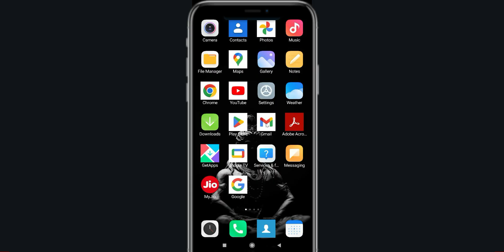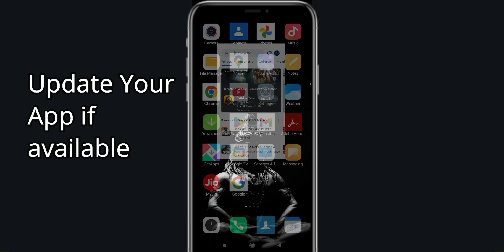Fix Tower War Unfortunately Has Stopped | Tower War Stopped Problem | PSA 24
In today's Video i will show you How To Fix Tower War App Not Working Problem Android & Ios | Tower War  Not Open Problem. If you are receiving this problem then it will help you to get rid of this problem. Apart from that, if your Tower War App unfortunately has stopped or keeps stopping then it will be very useful for you...

Tower War Go Hack - *NEW* Tower War Go FREE Dice Unlimited Dice Rolls